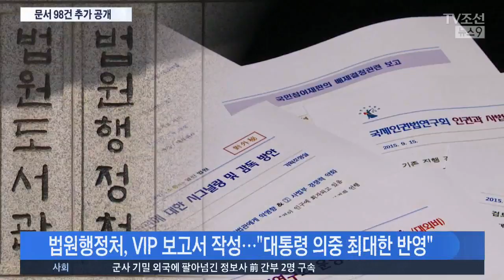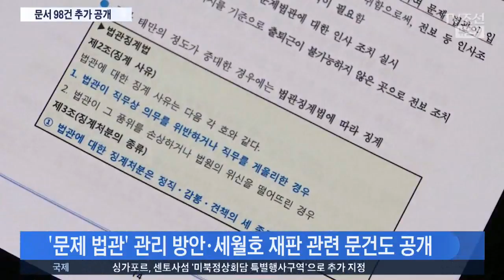'재판 거래 의혹 문서' 98개 전격 공개…향후 파장은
양승태 전 대법원장 시절, 법원행정처가 작성한 문건 98개가 오늘 전격 공개됐습니다. 대통령을 뜻하는 VIP보고서와 대외비로 표시된 문건 가운데는, 헌법기관인 대법원이 청와대 의중을 살피는 듯한 내용도 포함돼 만만찮은 파장을 예고하고 있습니다.